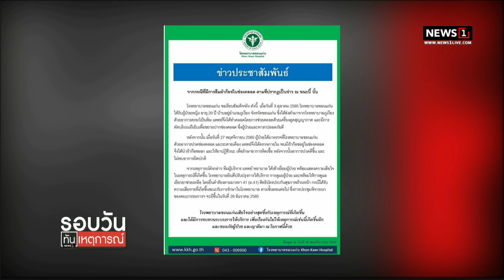แถลงเสียใจ หมอลืมผ้าก๊อซในช่องคลอด : รอบวันทันเหตุการณ์ 17.00 น./ วันที่ 29 พ.ย.65